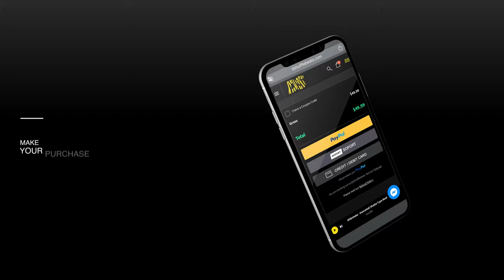DANCEHALL Type Beat | B Young Type Beat 2024 "Jazmin"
Online payment methods:
Stripe   ✅
Credit card  ✅
Bank of America Amex  ✅
Dancehall Type Beat 2024 | B Young Type Beat 2024 "Jazmin"

Payment Process:
When placing your order, you have several payment options to choose from. You can pay with a credit card through Stripe and PayPal, and you can also use PayPal for credit card processing. We also accept Visa credit cards from Bank of America. Additionally, we accept debit card payments and offer a direct debit payment option. Furthermore, our system has various online payment methods available, and all orders are tax-free.

Timing :

Intro: 00:00 - 00:10
Chorus: 00:10 - 00:33
Verse : 00:33 - 01:05
Bridge1: 01:05 - 01:16
Chorus 2 : 01:16 - 01:38
Verse 2: 01:38 - 02:11
Bridge2 : 02:11 - 02:22
Chorus 3 : 02:22 -  02:51

We are also interested in digital marketing. Digital marketing is the component of marketing that uses the internet and online digital technologies, such as desktop computers, mobile phones, and other digital platforms and media, to promote products and services.

We are also interested in cryptocurrencies. A cryptocurrency is a digital asset that employs cryptographic encryption to ensure ownership and secure transaction integrity, and to control the creation of additional units, meaning to prevent someone from making copies as we would, for example, with a photo. These coins do not exist physically: they are stored in a digital wallet.

Currently, many cryptocurrency trading courses are emerging.

Cryptocurrency trading is one way to invest in this type of digital currency without the need for a high economic investment, so it is currently a really interesting alternative for traders, as it allows diversifying a cryptocurrency portfolio.

Web design is an activity that involves planning, designing, implementing, and maintaining websites. ... Web design has seen wide application in Internet business sectors, especially on the World Wide Web. The web is often used as a medium of plastic expression itself.

The best ways to make money online are: Creating an online store. Signing up on a marketplace. Selling on social networks. Having a YouTube channel. Marketing digital products. Selling advertising space on your website. Selling online courses.

What are e-commerce services? Description. A digital commerce platform that integrates everything a business needs to sell online. It is a management point that goes beyond an online store. It integrates products, payments, and shipments with different sales channels such as Facebook, Instagram, marketplaces, and physical stores